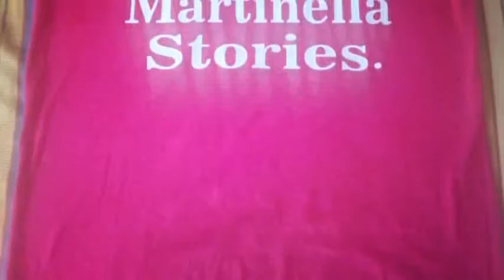Sul Gommone del mio Papà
Oggi siamo andati a mare con il gommone del mio papà è stato super fantastico è soprattutto bellissimo, sé volete vedere altri video seguitemi ciaooooo

Ciao sono Martinella Stories

Carico tutti i giorni un nuovo video

Condividi i miei video è la mia pagina con i tuoi amici

Informazioni personali

Nome:Martina
Professione: YouTuber/Modella
Registrazione:Alcatel  AXL
Montaggio:Vid Trim

Vuoi spedirmi qualkosa?

Casella postale:Martina Giuliani via Raffaele Bovio 13 Bari (Ba) cap 70126

Hi, I'm Martinella Stories
Share my videos is my page with your friends
Personal informations
Name: Martina
Profession: YouTuber / Model
Registration: Alcatel AXL
Editing: Vid Trim